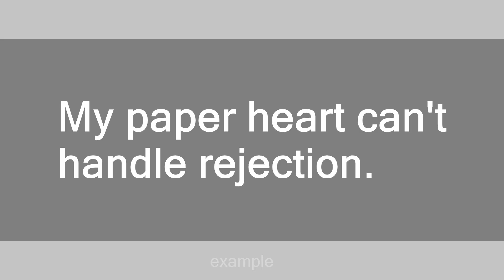paper heart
Slang flashcards: